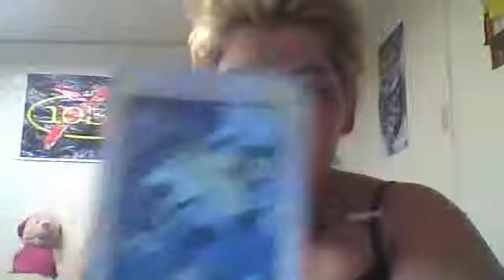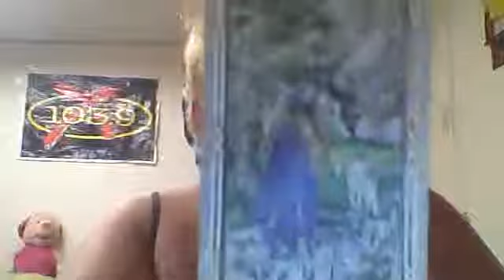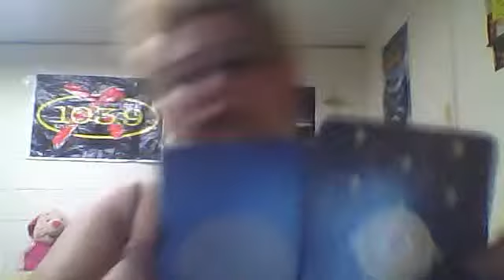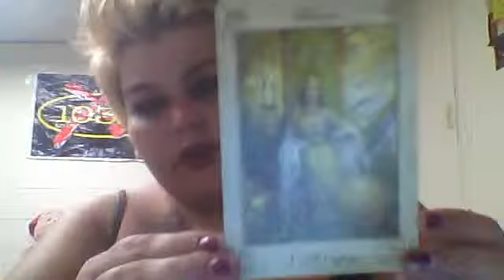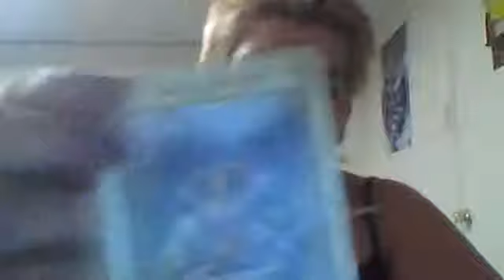Webcam video from September 4, 2012 1:54 PM